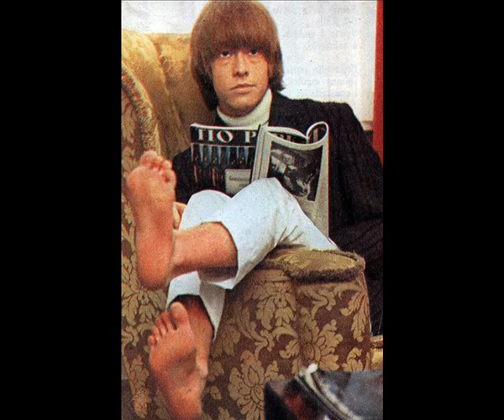acid in the grass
the rolling stones - acid in the grass (studio outtake "in another land")

Not an edit, no need to, for it is a well done version of the song from the bootleg "Rare & Unreleased 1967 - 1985" (6 cd by "bomb skull productions").
A studio take from the song "In Another Land", composed by Bill Wyman.